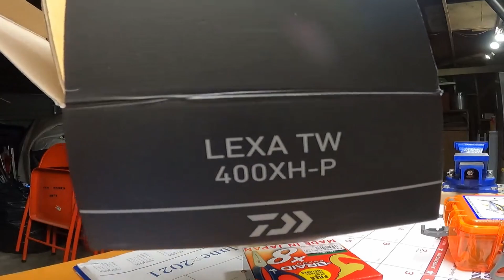Daiwa Lexa 400 TW Review | HUB REVIEWS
▬▬▬▬▬▬▬ ABOUT HOOKUPBROTHERSFISHING ▬▬▬▬▬▬▬

Hook up Brothers Fishing brings you some of the most exciting fishing videos on the web. Our host, Andrew Sison, is an extreme angler who has an adrenaline seeking appetite for monster fish! Whether it's catching monster fish from the bottom of the sea. Andrew pushes the limits of big game fishing.

▬▬▬▬▬▬▬ ADMINS AND MODERATORS ▬▬▬▬▬▬▬

RAVE WIN
ALFRED DANGAN
DARKCHOCOLATE BROWN
LEILA MEDIN
YAMYAM COOPER
ALBERT JUYAG
KOK HONG SISON
J. KARLO SISON
APPLE YEE

▬▬▬▬▬▬▬ FISHING PARTNERS ▬▬▬▬▬▬▬